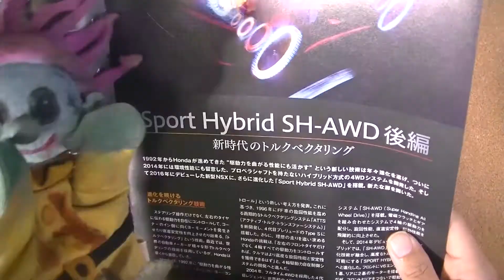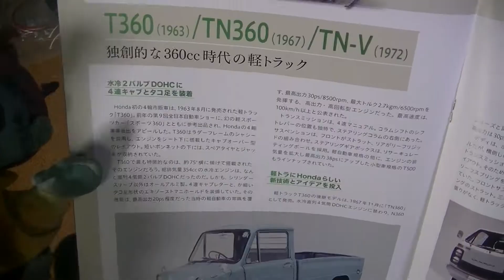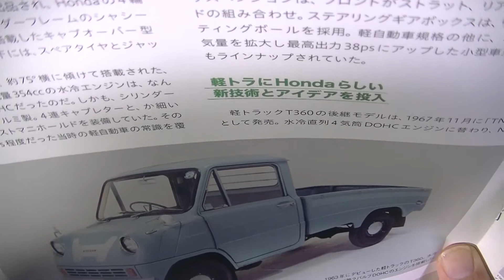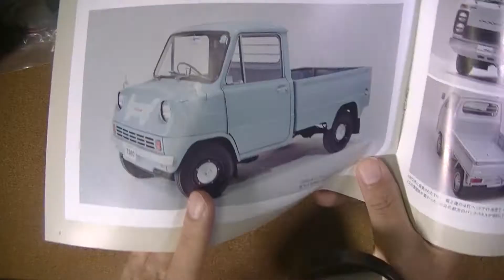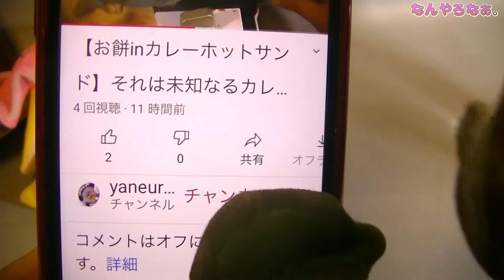初めての電装【週刊HONDA NSX 13号】メーターの組み立て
屋根裏テレビがお送りする番組です。

週刊【HONDA　NSX13号をつくりますよ
○メーターハウジングの組み立て

今週は１６号まで一気にとどいたので
どんどんやりますよ

【キャスト】
したいクン
ようせい（天の声）